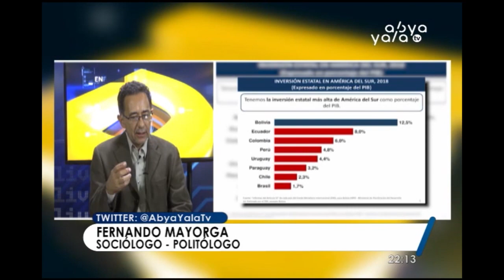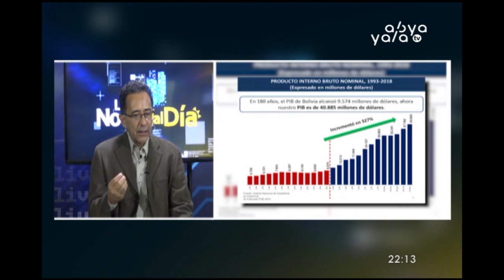13 años de gestión del presidente Evo Morales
Fernando Mayorga, sociólogo y politólogo, explicó que el mensaje del presidente que enfocó su análisis en un tema crucial, rumbo a las elecciones del 2019, como es la clase media, dijo que cuando se habla del nacimiento del Estado Plurinacional, se marca  un nuevo modelo de estado que implica no solamente un patrón de acumulación, modelo de desarrollo, sino también un modelo de hegemonía.

Por otra parte Hugo Salvatierra, responsable Comisión Política CODECAM indicó  que el año l 2005 el 40% de la población era pobre y que de continuar el modelo económico neoliberal ese 40% en 10 años se iba a convertir en 80%.